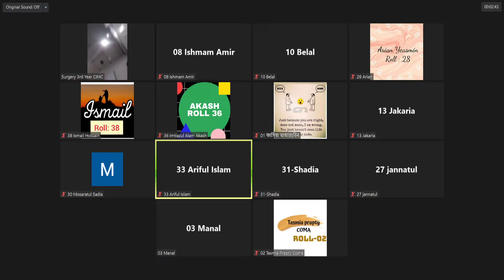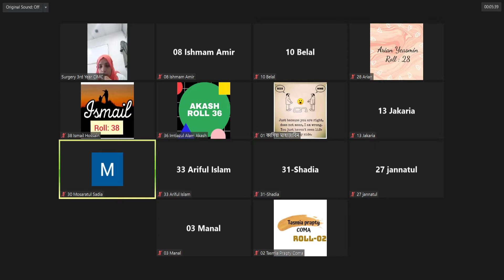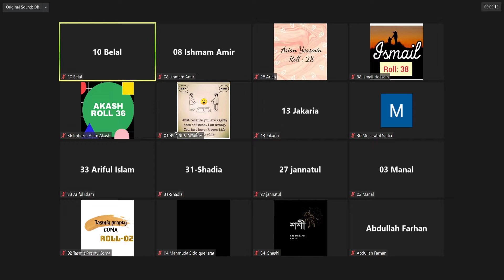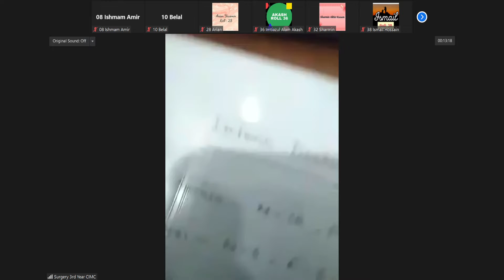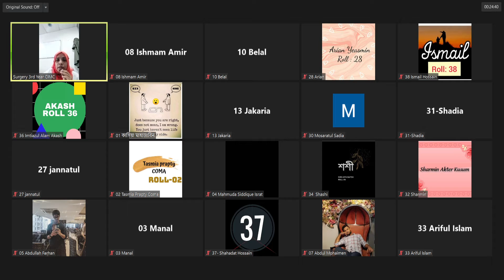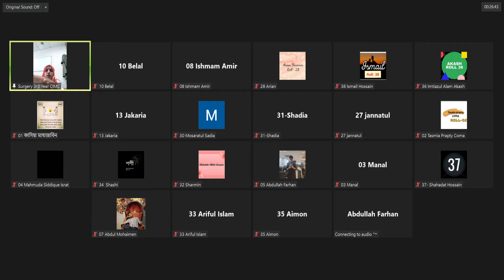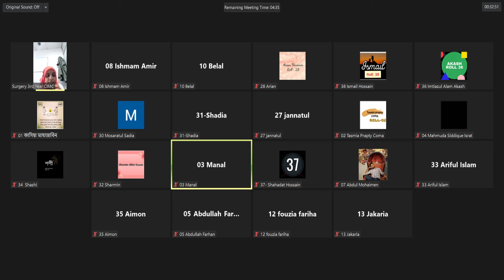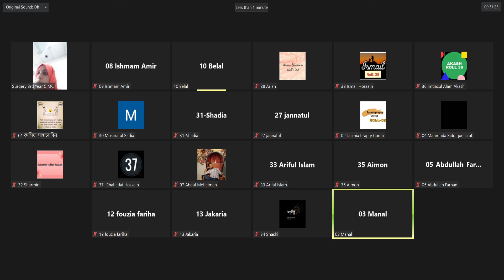Clinical Phase Class Surgery 2021 09 12